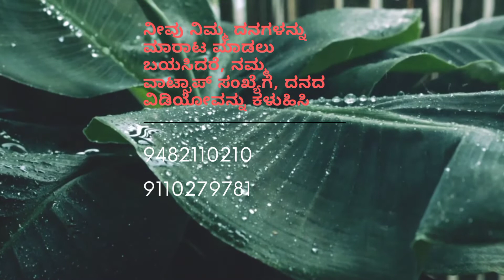ಹಾಸನದಲ್ಲಿ ಹಸು ಮಾರಾಟಕ್ಕೆ. Buy cows online in Hassan.[Cattle Market India]Buy&Sell Cattles Online.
Hassan cattle Market
Buy cows online

ಹಾಸನ ಜಿಲ್ಲೆಯಲ್ಲಿ  ಹಸು ಮಾರಾಟಕ್ಕೆ
Buy cows online in Hassan
cattle market India online
sell cows online inHassan
sell cows online in Hassan
buycattles online

Cattle Market India

ಯಾವುದೇ ತಪ್ಪು ಮಾಹಿತಿಗೆ ಮಾರಾಟಗಾರರು ಜವಾಬ್ದಾರರಾಗಿರುತ್ತಾರೆ.